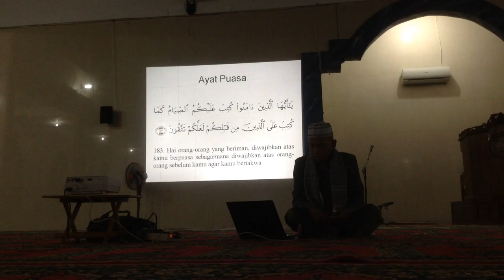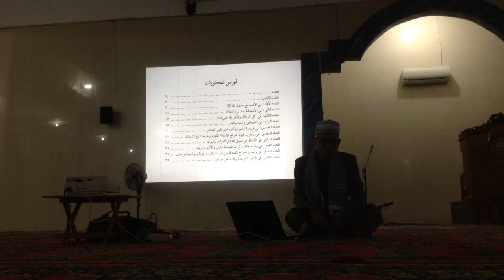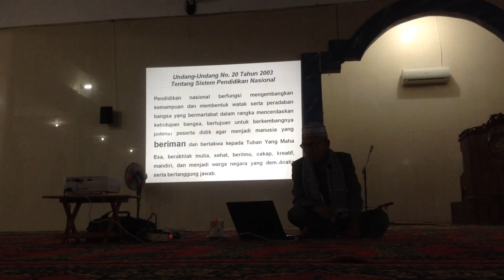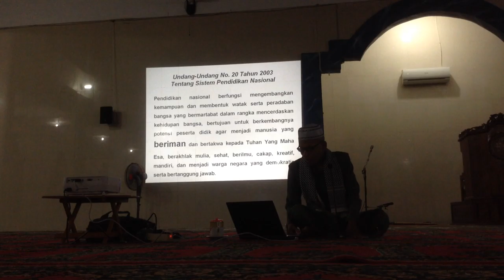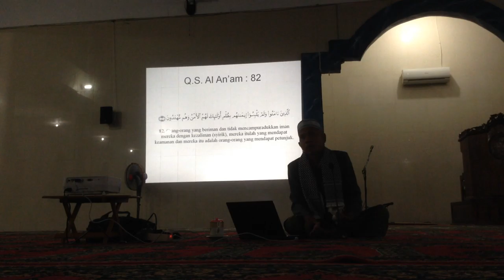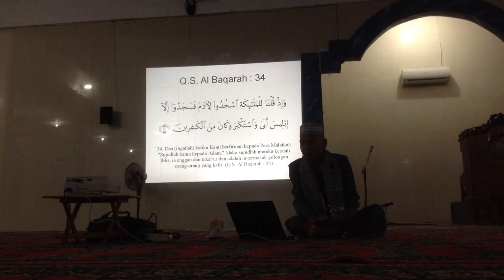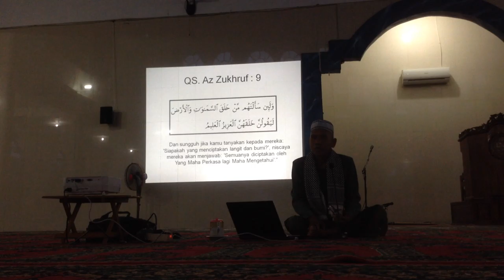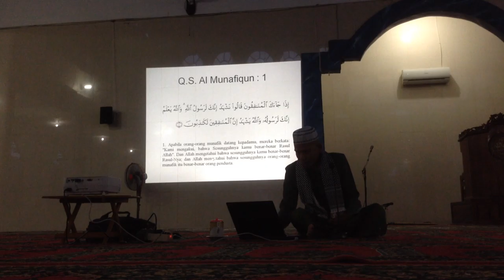Aplikasi Iman (Tadabbur Ayat Puasa)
INFORMASI KAPUAS - Kuliah subuh ini disampaikan oleh Ustadz Suriani Jiddy, Lc pada hari Sabtu, 4 Juni 2016 di Masjid Al-Ihsan, Kuala Kapuas.